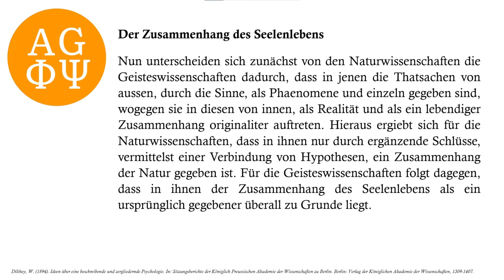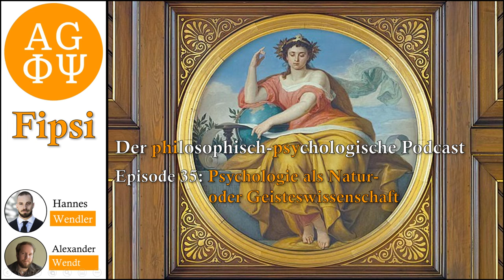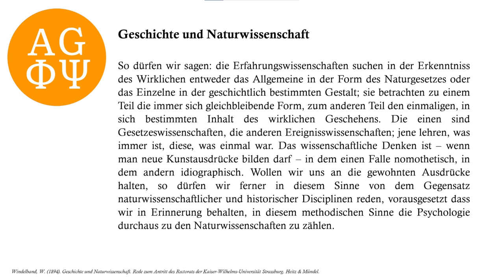Psychologie als Natur- oder Geisteswissenschaft | Fipsi: E. 35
Die 35. Folge des Podcasts Fipsi, der als erster seiner Art den Dialog zwischen Philosophie und Psychologie anstrebt. In dieser Episode diskutieren Hannes Wendler und Alexander Wendt über die Wissenschaftlichkeit der Psychologie. In diesem Zusammenhang kommen sie unter anderem auf Wilhelm Dilthey und Wilhelm Windelband zu sprechen.